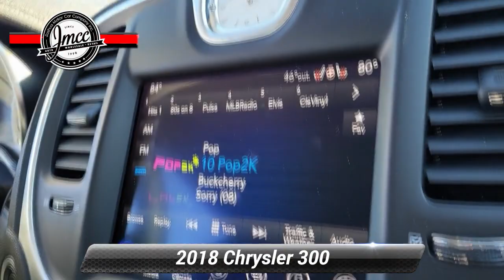Used 2018 Chrysler 300 Limited, Pennsauken, NJ 151849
Scores 27 Highway MPG and 18 City MPG! This Chrysler 300 delivers a Regular Unleaded V-6 3.6 L/220 engine powering this Automatic transmission. TRANSMISSION: 8-SPEED AUTOMATIC 845RE (STD), QUICK ORDER PACKAGE 22T LIMITED -inc: Engine: 3.6L V6 24V VVT, Transmission: 8-Speed Automatic 845RE, POWER BACKLIGHT SUNSHADE.*This Chrysler 300 Comes Equipped with These Options *BRIGHT WHITE CLEARCOAT, BLACK, LEATHER W/PERFORATED INSERT BUCKET SEATS, Window Grid Antenna, Wheels: 19 x 7.5 Polished Aluminum, Vinyl Door Trim Insert, Valet Function, Uconnect Web Mobile Hotspot Internet Access, Trunk Rear Cargo Access, Trip Computer, Transmission: 8-Speed Automatic 845RE.* Visit Us Today *Test drive this must-see, must-drive, must-own beauty today at Joshua Motor Car Company, 3429 Haddonfield Road, Pennsauken, NJ 08109.

[RLVID:2866:4fae6c84d83efc40:818c17b5b74cd382:1]